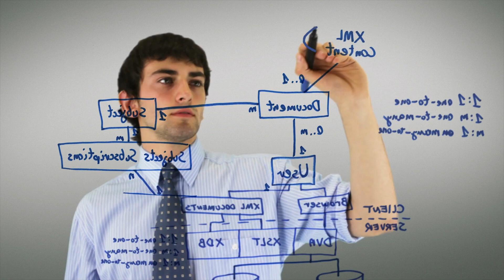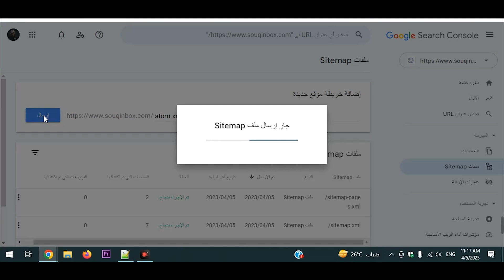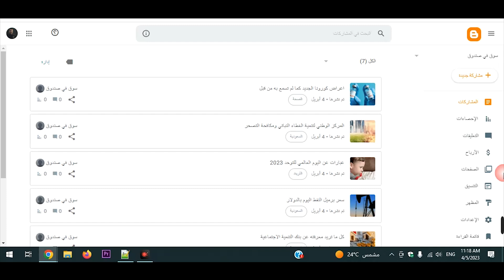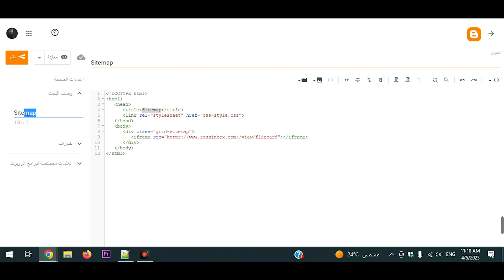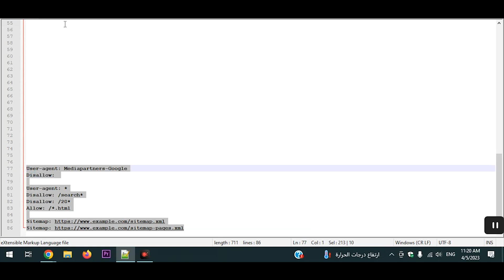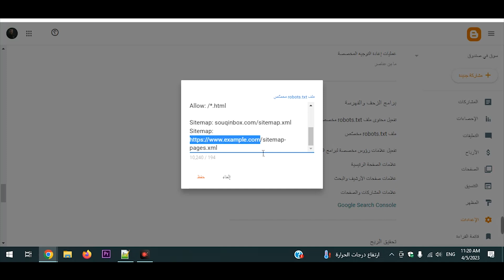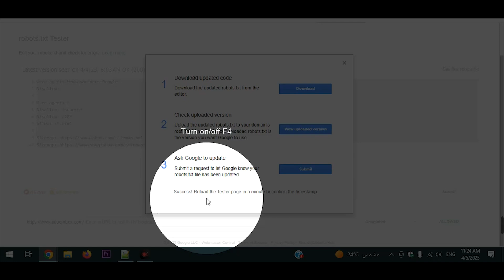اضافة ملف Sitemap لمدونة بلوجر وملف Robot.txt (بطريقة صحيحة)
اضافة ملف Sitemap لمدونة بلوجر وملف Robot.txt (بطريقة صحيحة) في هذا الفيديو، إضافة خريطة Sitemap وملف Robot txt لأرشفة مقالات بلوجر وسوف نوضح لكم طريقة إنشاء خريطة Sitemap و ملف Robot txt لمدونة بلوجر

0:00 المقدمة
0:10 شرح ملف Sitemap وملف Robot.txt
0:50  اضافة ملف Sitemap لمدونة بلوجر
2:13 انشاء خريطة موقع سايت ماب Sitemap.xml
3:42 الإعدادات الصحيحة للزحف والفهرسة في مدونة بلوجر
2:25 اضافة ملف robots.txt في مدونة بلوجر (ملف robots.txt جاهز)
2:40 النهاية

الكلمات الدالة: إضافة ملف Sitemap جديد,تحميل ملف Sitemap لمقالات بلوجر,إضافة ملف Robots.txt لمدونة بلوجر,افضل ملف روبوت تكست robots.txt مخصص جاهز بلوجر

علامات الفيديو: اضافة ملف sitemap وملف robots.txt,اضافة ملف robots.txt في مدونة بلوجر,طريقة إنشاء خريطة sitemap و ملف robot txt,ملف robots.txt,ارشفة مدونة بلوجر,